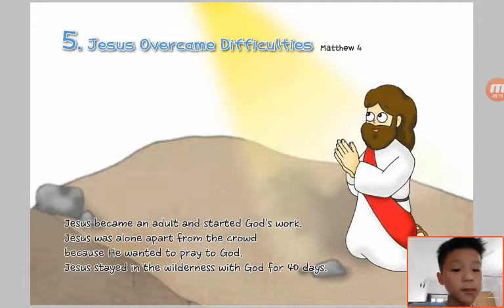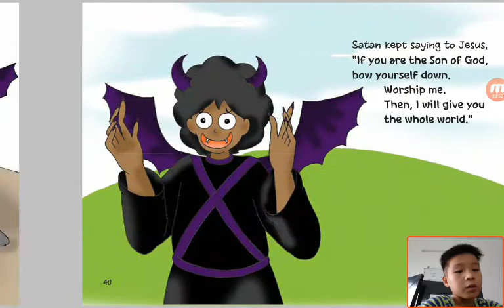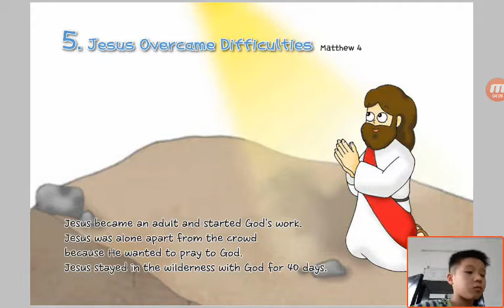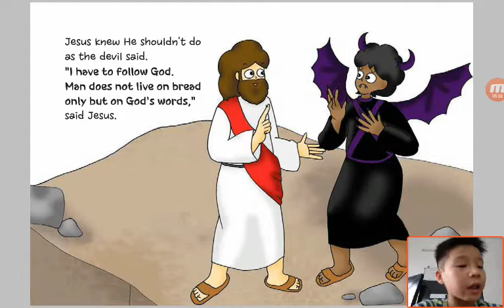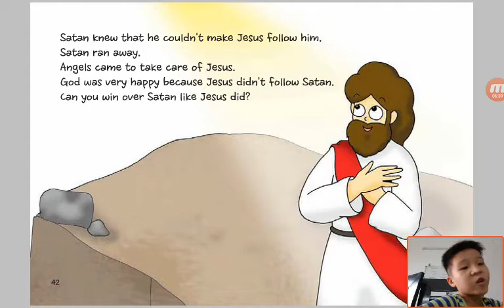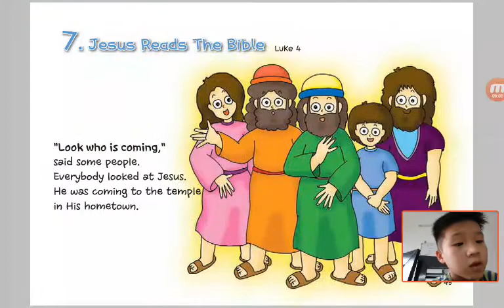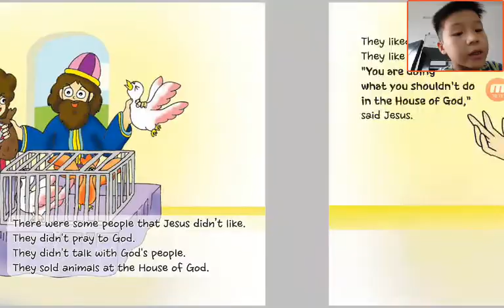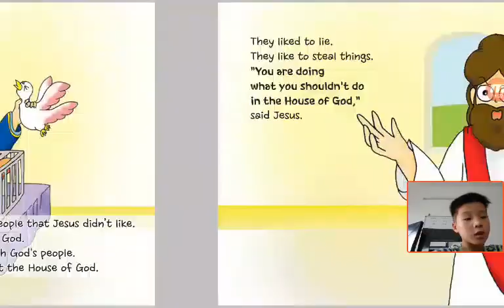‹Kids›Soo：Wonderful Bible Story‹성경이야기›– 5 Jesus Overcome Difficulties